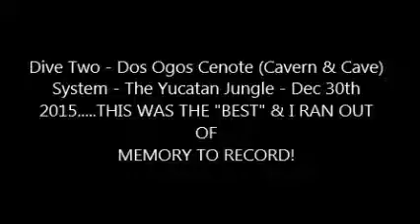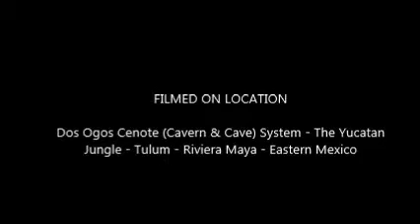Dos Ojos Cenote Diving Dive Two 45 minutes